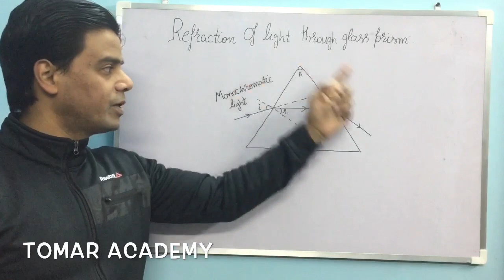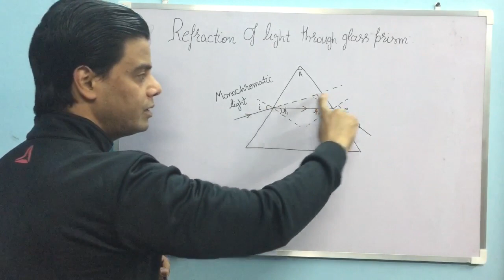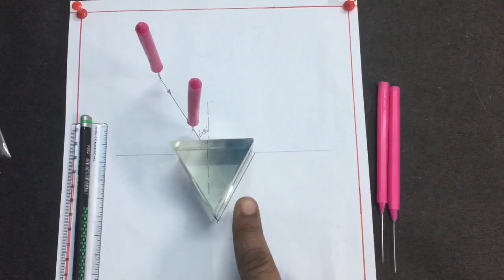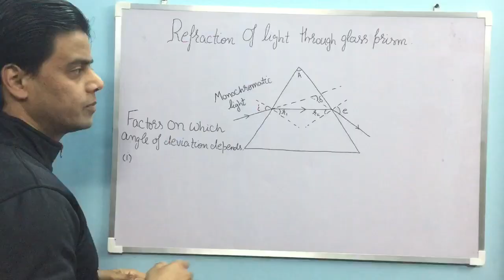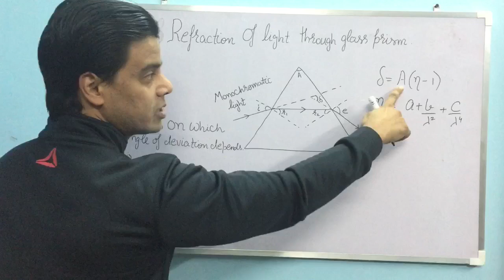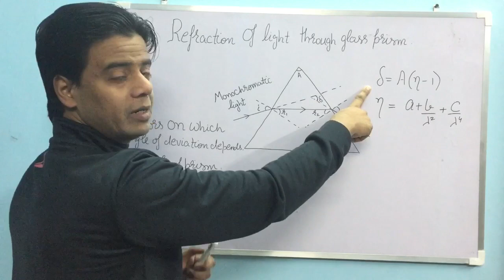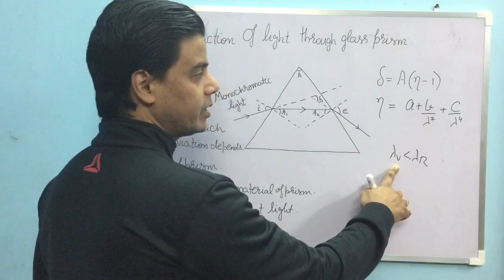Refraction of light through glass prism //angle of deviation // prism experiment //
In this video we will learn about Refraction Of Light through glass prism. Then we will do definition of angle of deviation and then factors on which angle of deviation depends.